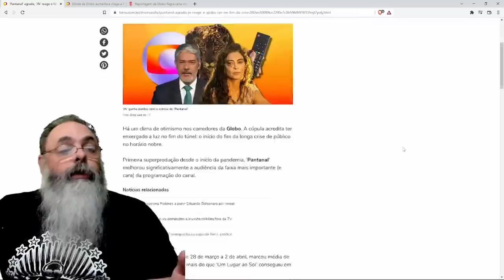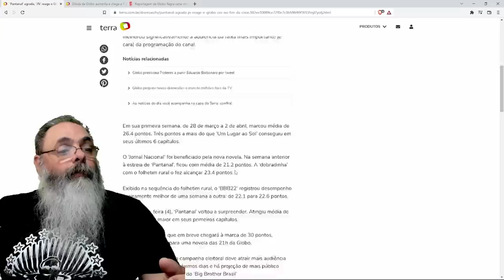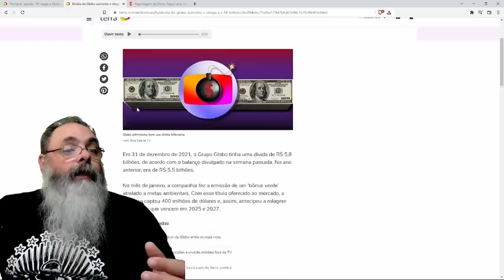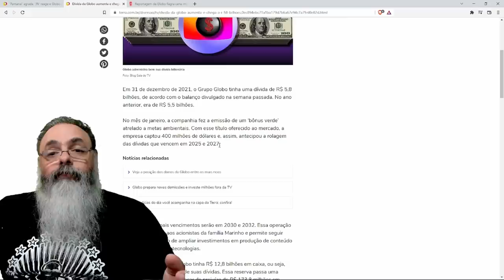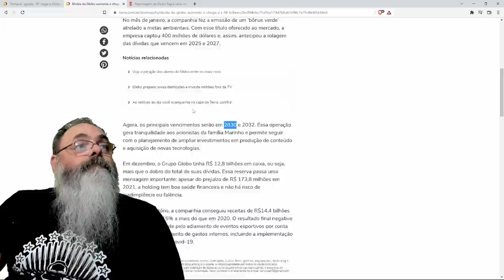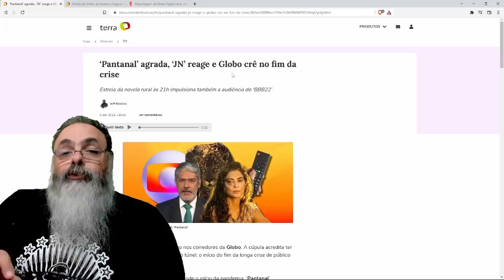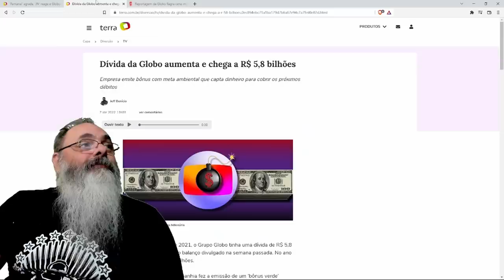Novela Pantanal despiora índices da Rede Globo, mas não adianta, o problema da Globo é outro